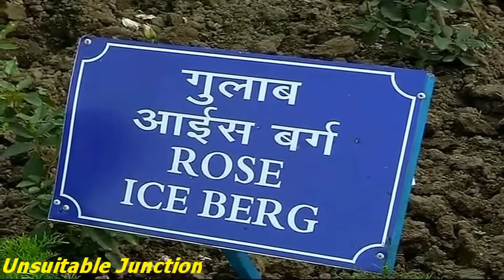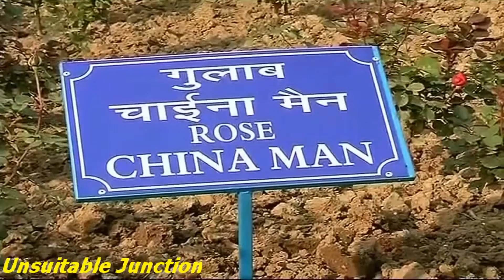The Flower Show, Preview Of UDYANOTSAV 2017 At Mughal Garden In PRESIDENT HOUSE Of India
The Rashtrapati bhavan, located at the Western end of Rajpath in New Delhi is a 130-hectare (320 acre) President Estate that also includes the huge presidential gardens, popularly known as Mughal Gardens. The Mughal Gardens are situated at the back of the Rashtrapati Bhavan, incorporate both Mughal and English landscaping styles and feature a great variety of flowers. The Rashtrapati Bhavan gardens are open to the public in February every year.

There are six lotus shaped fountains at the crossings of the two channels. The energetic fountains that rise upto a height of 12 feet create soothing murmur that enthralls the visitor.

The garden has more than 250 celebrated varieties of roses, which makes it one of the best Rose Gardens in the world.

In the evenings Peacock with their consorts can be seen leisurely moving around.

The lawns are covered by 'Doob' grass which was originally brought from Belvedere Estate, Calcutta when they were initially laid.

This garden derives it's evergreen texture from Moulsri, Putranjiva Roxburgi, Cypress, Thuja Orientalis and China Orange trees, rose shrubs and a variety of climbers.

Around the circular garden there are rooms for the office of the horticulturist, a green house, stores, nursery etc. Here is housed the collection of Bonsais, one of the best in the country.

Cypresses line the pavement and give a touch of formality, by virtue of their unchanging, full, erect shape. Planted axially they provide a perspective of depth.
China Oranges alternate with Cypresses. They symbolise death and afterlife as they change their appearance through various stages of growth from season to season, symbolising renewal and celebration of life.